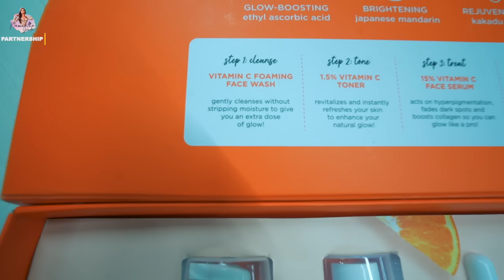Fun Dice Game | Namratha Gowda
Hi all! Welcome back. My vlog today captures another busy day of my life but as it involves me stepping out, I thought it would be the best time to share how I take care of my skin when I go out for events.

If you are tired of fighting dark spots-dullness, sun-tan. Worry no more! Here’s the new Vitamin C range by Plum.

The range comes with:
• Vitamin C foaming facewash
• 1.5% Vitamin C toner
• 15% Vitamin C serum
• 3% Vitamin C moisturizer

It helps brightens skin, fades dark spots and sun tan, and gives a radiant glow to my skin!

Stay safe and healthy.

• 1.5% Vitamin C toner
• 15% Vitamin C serum
• 3% Vitamin C moisturizer

Once in a while, we should give ourselves a little surprise. So here's my favorite segment with a special friend at a random restaurant.

The dishes we ordered were based on a unique, fun dice game. I hope this food challenge excites you to try it with your best friend.

Watch the most-anticipated food challenge to spark fun in your friendship.

In Association with DIVO - Digital Partner